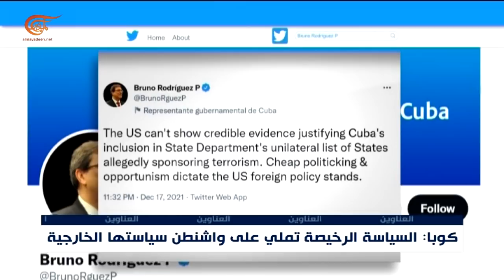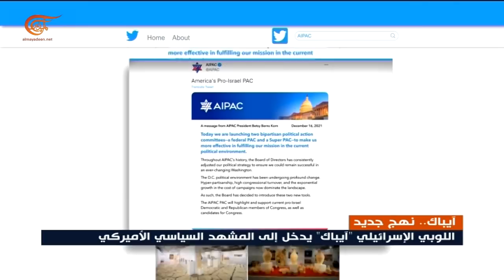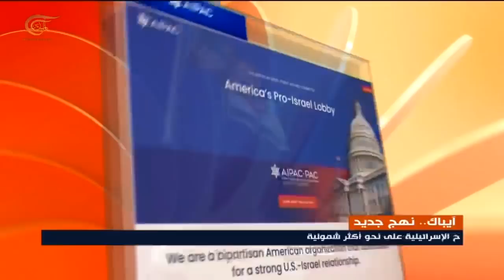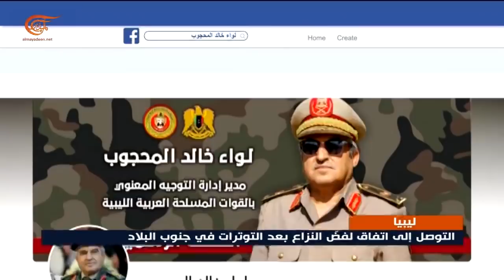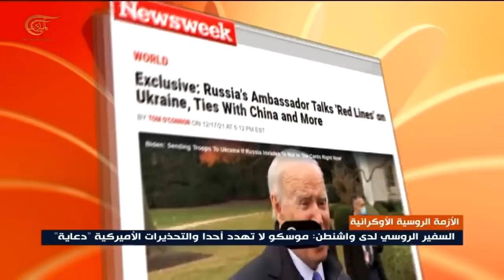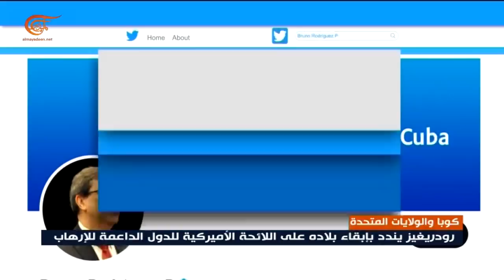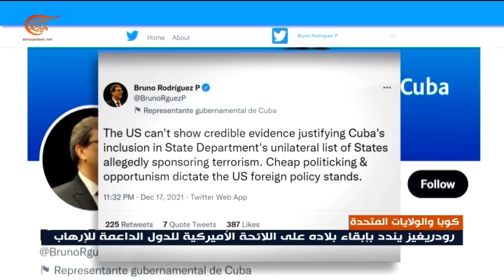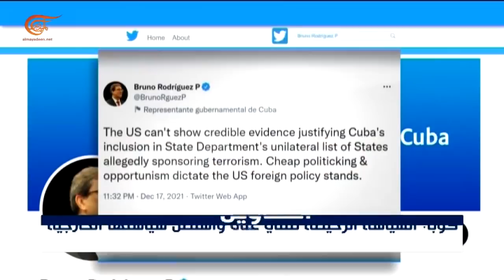نشرة العاشرة صباحاً | 2021-12-18